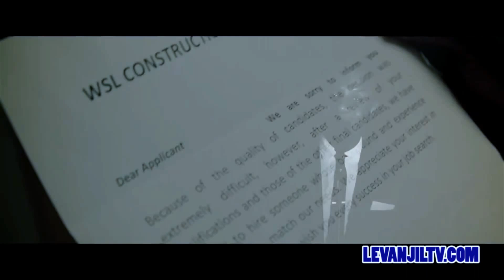Roosevelt Jean-Noel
"Mwen Bezwen'w" Roosevelt Jean-Noel Interview and Video with Romner Alcidonis